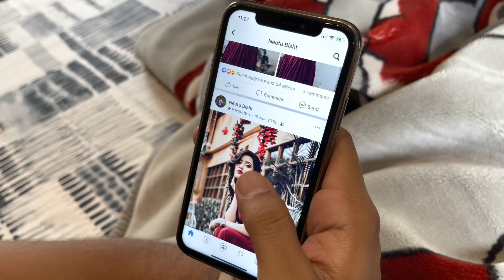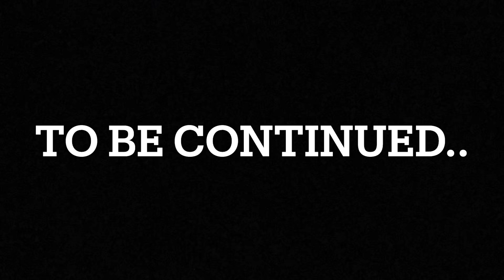LOVE STORY DOCUMENTARY 👩‍❤️‍💋‍👩 | EPISODE - 1 | LAKHNEET VLOGS | NEETU BISHT | LAKHAN RAWAT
HERE"S THE FIRST EPISODE OF OUR LOVE STORY DOCUMENTARY.
THIS GOES BACK TO NOVEMBER 2109,
STARTED WITH A SIMPLE FRIEND REQUEST ON FACEBOOK.